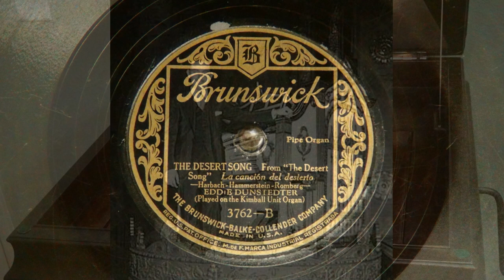"Among My Souvenirs" and "The Desert Song" played by Eddie Dunstedter on Kimball Unit Organ, 1927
This gentleman was able to carve out a lifetime career playing the organ for recordings, which is a bit hard to imagine today. I find organ music rather hypnotic, especially in older recordings such as this.